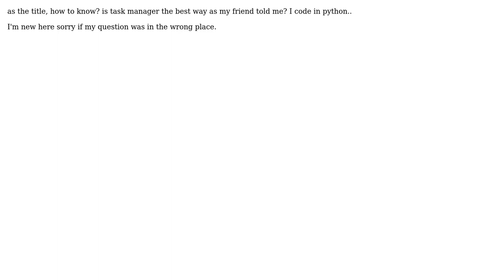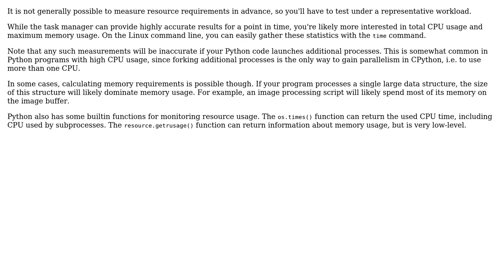Software Engineering: How to know how much RAM & CPU my script reqire?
With thanks & praise to God, and with thanks to the many people who have made this project possible! You are responsible for your own actions.